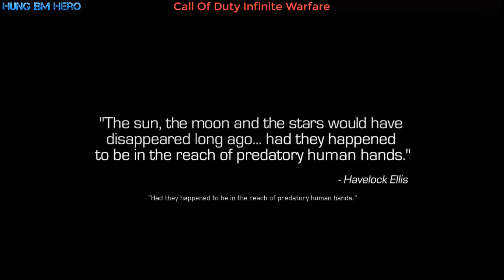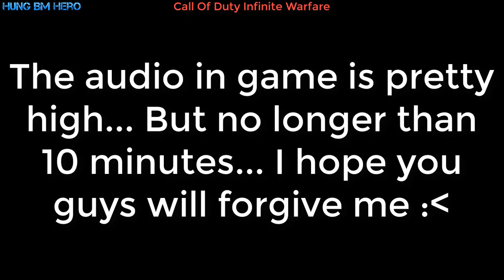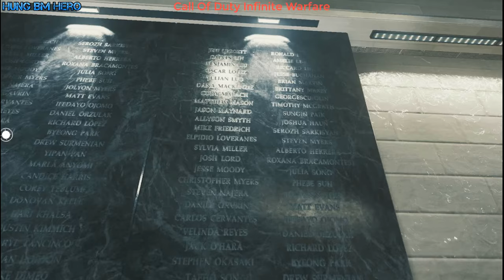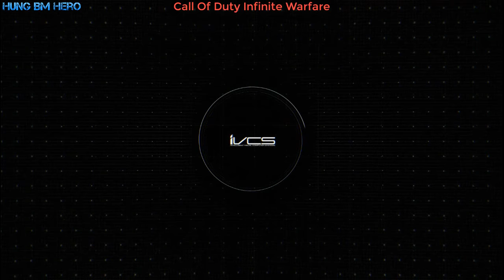The Greatest Space Battle In History - Call Of Duty Infinite Warfare #1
The Greatest Space Battle In History - CallOfDuty InfiniteWarfare #1
Dowload
Help My Friends
Roblox GamerVN (His channel is poor so let help him)
Music
Intro Music: N i G H T S - B R E A T H
Music In Video: music in game
Steam
Another
WHAT IS CALL OF DUTY INFINITE WARFARE?
Includes the Terminal Bonus Map and Zombies in Spaceland Pack, contains a weapon camo, calling card, and a Fate and Fortune Card Pack!

Infinite Warfare delivers three unique game modes: Campaign, Multiplayer, and Zombies.

In Campaign, players play as Captain Reyes, a pilot turned Commander, who must lead the remaining coalition forces against a relentless, fanatical enemy, while trying to overcome the deadly, extreme environments of space.

Multiplayer combines a fluid momentum based movement system, player focused map design, deep customization, and a brand new combat rig system to create an intense gameplay experience where every second counts. Combat Rigs (Rigs) are the ultimate combat systems. Each Rig is a cutting-edge, tactical combat suit worn by the player and is built for totally different styles of play. Players will also join one of four brand-new Mission Teams to unlock calling cards, camos, emblems, and weapons unique to that team.

In Zombies, go back in time to fight the undead in a 1980s amusement park, complete with a plethora of rides, an awesome arcade, and a funky, functioning rollercoaster. Embrace previously beloved aspects of the mode like easter eggs, power ups, and novel weapons while experiencing innovations like brand-new team mechanics, the After Life Arcade, and Fate and Fortune Cards.